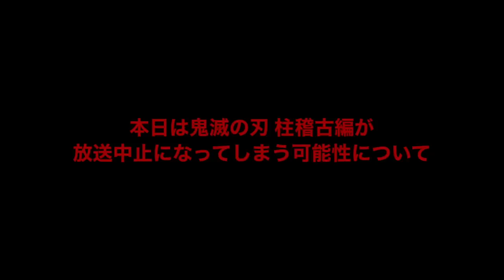【鬼滅の刃】柱稽古編・無限城編1話…。アニメが、"放送中止"になってしまう…？鬼滅まとめ【きめつのやいば】（鬼滅の刃 柱稽古編 無限城編 刀鍛冶の里編 きめつのやいば 1話フル、シックハック、ふるおる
渋谷事変

呪術廻戦
ミギとダリ

関連
呪術廻戦 やまちゃん。
鬼滅の刃 無限城編アニメーション
鬼滅の刃　柱稽古編　第1話　緊急柱合会議
鬼滅の刃 海外ネキ 海外の反応
フルアニメTV
Latte【考察】

柱稽古編・
無限城編は一体放送ができるのでしょうか。。

さぁ本日は鬼滅の刃 柱稽古編が放送中止になってしまう可能性についてお話ししたいと思います。

まず最近ね、
本当に公式からの情報が出ていません。。
アニメ以外の情報は出ているんですけども、
アニメ情報が全く出ておりません。
これ正直なところかなり不安なんですよね。。

柱稽古編のアニメ化PVが公開されたのが
2023年6月18日

そして現在は10月ということで、
4ヶ月続報が全くない状態になります。

また鬼滅関連のイベントもそこまで目処が立っているわけではないので、
この先どこで解禁されるのか、
明瞭ではありません。

ちなみに刀鍛冶の里編の時は、
アニメ化決定から約2ヶ月で新予告PVが出ております。

特に柱稽古編は長い編ではないので、
そう考えると情報が遅すぎるのではないかと思います。

また今年はアニメ4周年なのですが、
4周年のイベントが開催されておりません。
開催されずに今年が終わりそうです。

鬼滅の宴も無限列車編、
遊郭編と行われましたが、
なぜか刀鍛冶の里編が行われておりません。

うーんなんでなんでしょうかね〜

さらにオーケストライベントなど、楽曲関連のイベントすらも行われておりません。

もちろん民間企業とのコラボイベントはたくさん行われております。
それはでも毎年同じように開催されております。

これらのことから
鬼滅の刃の公式イベントがほとんど開催されていないことが明らかとなっております。

今年はなぜか、鬼滅の刃アニメ公式がシーンと沈黙しているんですよね。

そのような状態が4ヶ月ほど続いています。
また今月、来月解禁の目処もまだ立っておりません。

うーん僕は正直不安なんですよね。
もしかしたら鬼滅の刃 柱稽古編以降の物語が
しっかり制作されないのではないか。
放送延期や中止になってしまうのではないかと。

そう、アニメ化PVには
何年放送とは一才記載されていないんですよね。
そう考えるとより、不安は増します。

毎週のように僕のコメント欄には、
鬼滅の刃の情報が出なさすぎて、
このままでは熱が冷めてしまうよと、
アニメが遅すぎるよと。
書かれています。

僕も同じことを思っています。
せめて情報何かくれよと。。

このチャンネルでは毎週鬼滅関連の動画を
upしていますが、4ヶ月音沙汰が無い中、
自分でもよく頑張っていると思います。

正直 最新情報らしい情報っていうのはお届けできていません。
しかし、鬼滅を楽しみに待っていただいてる方に少しでもいい情報を届けたいという想いで発信しております。

頼みます！！公式さん！！
何か続編に関するお知らせをください。、

このままでは制作が本当に行われているのか、
不安で仕方ありません。
頼みますよ。。、

さぁそして現在情報が解禁されていないのには、2つのパターンが存在すると思っておりまして、

1つ目は

制作に時間がかかっていたり、苦戦している
から情報が出せない。

というパターンですね、
うーんこれはだいぶ考えうるパターンだねー。
正直、悲しいけどこれはありそう。。

そして2つ目が

毎年のようにサプライズを用意しているからすぐには情報が出せない。

俺はちなみにこのパターンだと信じていますね。今年、または来年のどこかでどどんと、
とんでもない情報、そして盛り上がるイベントが出てくるんじゃないでしょうか。
俺はこのパターンだと信じています。

皆さんは続報が出ない理由、
イベントが開催されない理由
どうお考えでしょうか。

皆さん放送延期や中止になってしまう可能性はありますが、
しかし
うってかわって嬉しい前向きな情報もございます。
それを近々再びお届けしたいなと思いますので、そちらの動画もぜひお楽しみにしていただけると幸いです。

最近マジで公式からの情報が出ないよなぁ〜
って動画でした。

10月ついに情報来るかもね。ばーい！

【bgm】

【編集】

【おすすめ曲】

『ゆるキャン△』

【作品】